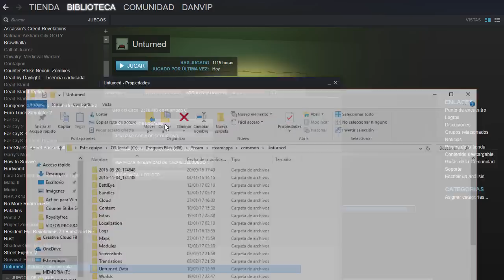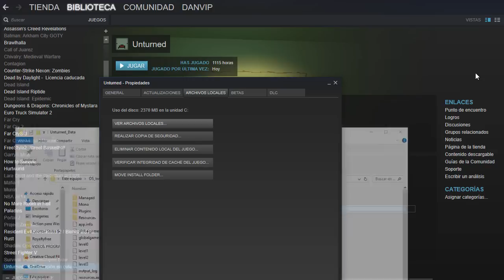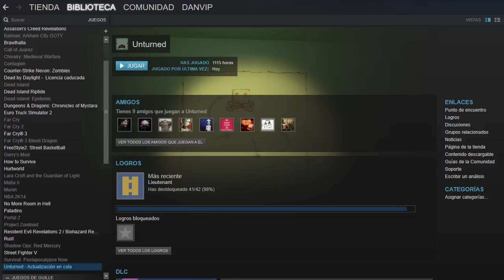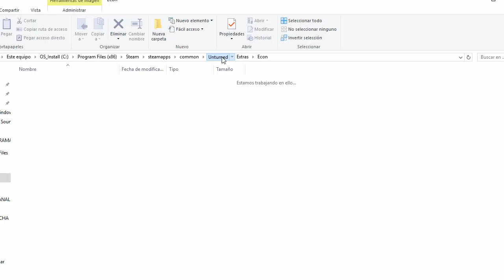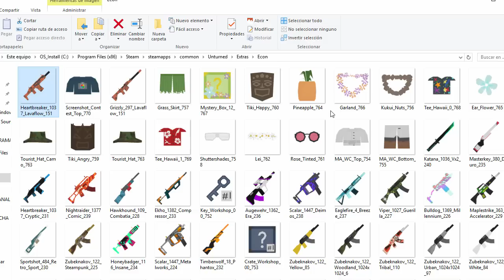UNTURNED ACTUALIZACIÓN 3.17.17.0 - SCREENSHOT CONTEST (CONCURSO EN EL QUE PUEDES PARTICIPAR!)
▁▁ ▂▂ ▃▃ ▄ ▅ ▆ ▇ MOSTRAR MAS ▇ ▆ ▅ ▄ ▃▃ ▂▂ ▁▁

RESUMEN DE LA ACTUALIZACION DE NELSON SEXTON:
Notas de la actualización 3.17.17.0:
10 DE FEBRERO- SDGNELSON
TRADUCCIÓN- ELTÍOSWEET
Concurso de Captura de Pantalla:

¿Eres un superviviente con un buen ojo para la fotografía? ¡Estás de suerte - esta semana estamos organizando un concurso para actualizar las pantallas de carga de Unturned! ¡Si tu captura de pantalla es seleccionada, será utilizada en el arte de fondo y ganarás un item especial en el juego!

Requisitos:
Que el juego se esté ejecutando a una resolución de 1920x1080
Deshabilitar el HUD (Interfaz) - presiona la tecla predeterminada home/inicio
Subir los gráficos a ultra para la captura de pantalla
Usar la tecla de captura de pantalla para la resolución x2 - presiona la tecla predeterminada insert. La imagen de salida será guardada como "Screenshot.png" en tu carpeta Unturned (Unturned_Data)
¡Envía tu captura a con enlaces a tu(s) captura(s) de pantalla y tu perfil de Steam (necesitado para otorgar el premio)!

Notas de la actualización:

Adiciones:
Añadida tecla de atajo para tomar una captura de pantalla con una resolución x2. [Tecla predeterminada Insert]
Añadidos trajes de baño a los spawns de playa.
Añadida pantalla de créditos al menú principal de pausa.
Añadido objeto de lava animado.
La sección mejoras por el edit que hizo Nelson, ya no está. Pero decía algo así:
Mejoras: Mejorado uso de ram de objetos de mapas a costo de tiempos de carga más largos.
Cambios:
Retocados vehículos con números inconsistentes de ruedas físicas y visuales para tener ruedas invencibles temporalmente.
Arreglos:
Arreglada una regresión del follaje relacionada con el rendimiento.
Arreglado el equiparse items recién dropeados/intercambiados.
Arregladas ruedas no-físicas apareciendo muertas en cliente.
Arreglado el ser incapaz de usar baterías/ruedas mientras estás en zona segura.
Arreglado kick potencialmente incorrecto "No estás jugando en este servidor".
Arreglado icono de engranaje de ropa equipada apareciendo en items de visualización.
Arreglada una contradicción en la descripción de la Mystery Box de Rusia.
Arreglados árboles con colisión incomparable en cliente/servidor.
ACA JUEGOS HASTA UN 95% MAS BARATOS!!! :
(REGISTRATE EN LOS 2 ENLACES PARA SIEMPRE ELEGIR LA MEJOR OFERTA DEL JUEGO QUE QUIERAS EN LAS 2 PAGINAS)

- ¿QUERES SABER COMO USO LOS NUMERO EN EL INVENTARIO, COMO AGARRO Y TIRO LAS COSAS RAPIDO? ACA TE DEJO UN VIDEO

- ¿COMO UTILIZO LA CAMARA PANORAMICA?

- ¿COMO FABRICO COFRES DE METAL Y CASAS DE METAL?

- ¿COMO DESCARGO UNTURNED Y COMO LO ACTUALIZO?

- ¿COMO CREO UN SERVIDOR?

- ¿COMO COCINO LA CARNE?

- ¿COMO SPAWNEAR ITEMS, ARMAS, AUTOS, HELICOPTEROS, BARCOS, HACER TELEPORT, ETC?

- Puedes comprar juegos en la siguiente pagina a precios mas bajos que steam y esos juegos los podrás usar dentro de steam, y además estarías apoyando al canal con tu compra:
(SI TE REGISTRAS EN LAS PAGINAS E INVITAS A TUS AMIGOS GANARAS DINERO DE LAS COMPRAS QUE ELLOS HAGAN)

ABRAZOOOO!